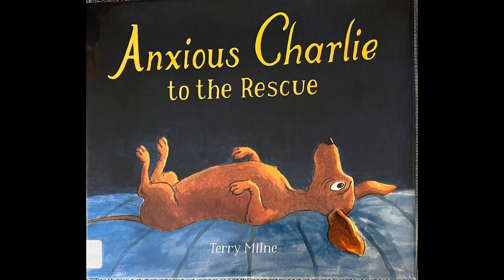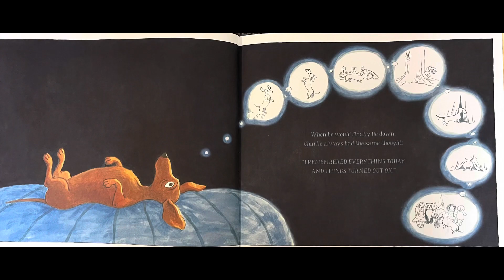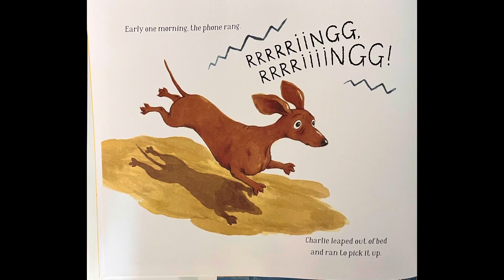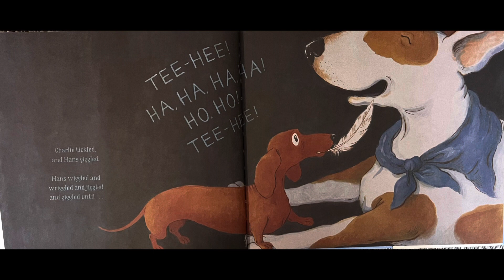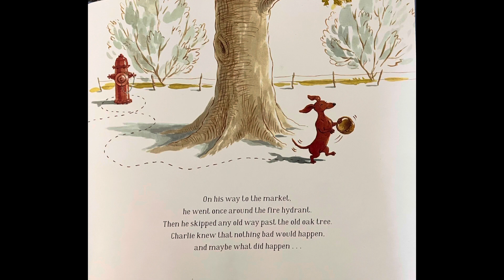Anxious Charlie to the Rescue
Charlie tries to do things the same way every day. But Charlie comes to rescue and learns a valuable lesson.